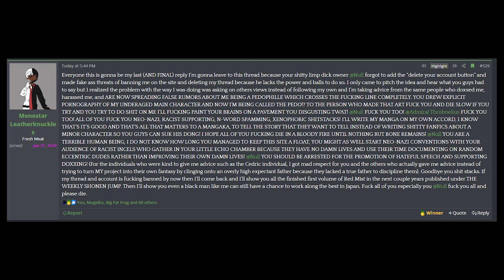my last (AND FINAL) reply.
threads/manga-proposal.181116/
post-17580845